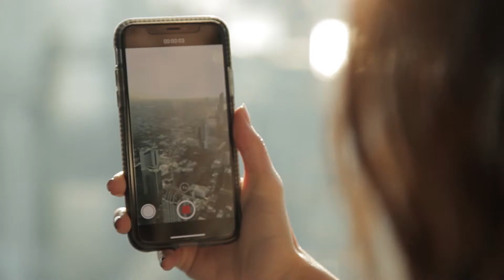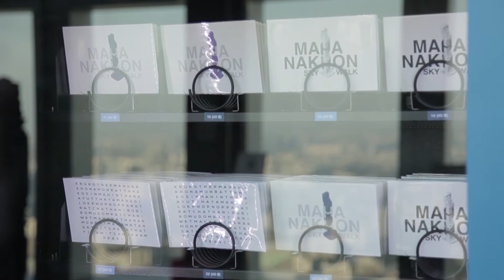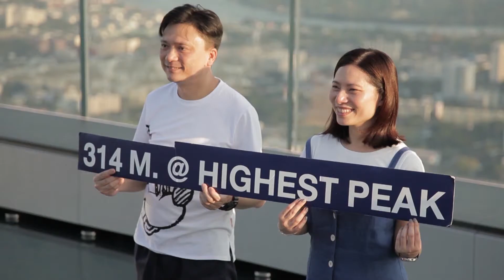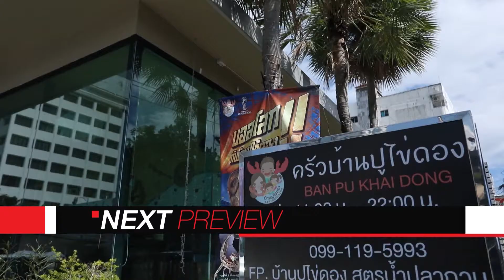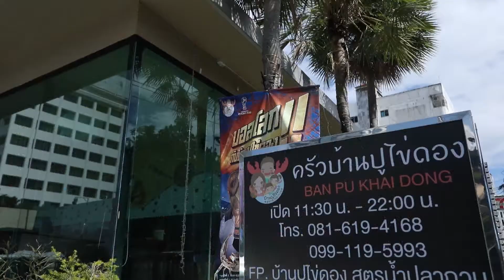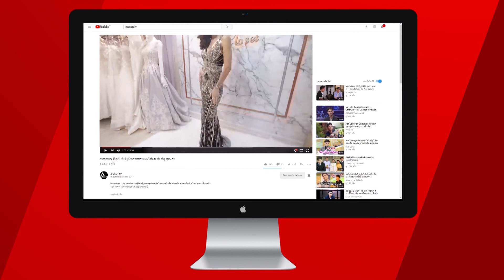Mahanakhon Skywalk& ร้านครัวบ้านปูไข่ดอง "โปรโน้ต"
แซนตี้เบล และแซนต้าอาร์ท พาไปจุดชมวิวแลนด์มาร์คบนตึกที่สูงที่สุดในไทย “มหานคร สกายวอล์ค” ด้วยความสูงจากพื้น 314เมตร มีทางเดินกระจกแผ่นใหญ่ที่จัดว่าเสียวสุดๆ ชมวิวได้แบบ360องศา และพาไปอิ่มท้องที่ ร้านครัวบ้านปูไข่ดอง ของโปรโน้ต ชิมของสด ไข่ปูเยิ้มๆ ฟินขนาดไหน ติดตามชมได้ในรายการครับ

👍ติดตามชม Menstory ได้ทุกวันจันทร์ 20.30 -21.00 ทาง Golf channel thailand